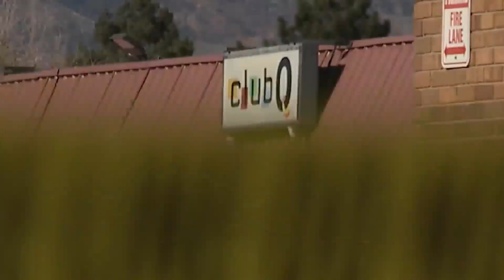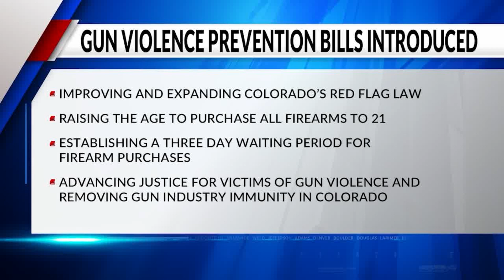Democrats introduce new gun bills at the Capitol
Colorado lawmakers are taking on gun reform in the state, from expanding the red flag law to limiting who can buy guns. Gabrielle Franklin explains the package of proposed legislation.